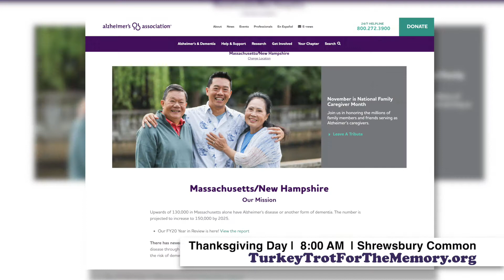Turkey Trot for the Memory Promo 2021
Join this wonderful event at 8AM Thanksgiving Day on the Shrewsbury Common.  TurkeyTrotForTheMemory.org